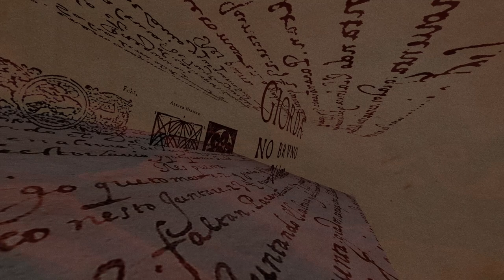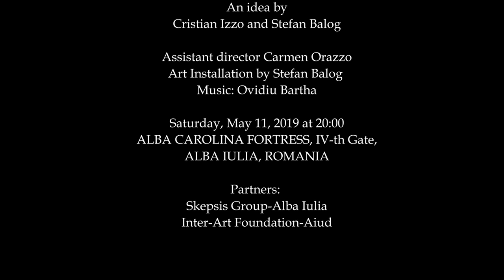"The heroical Fury of the Man who burns”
APOLLO - International Youth Theatre Festival
VI-th edition, May 09-13, 2019

IL LUOGO IN BUIO (Castellammare di Stabia, Italia)
present:
Dedicated to the memory of Giordano Bruno

Performance by        Cristian Izzo

An idea by Cristian Izzo and Stefan Balog
Assistant director Carmen Orazzo
Art Installation by Stefan Balog

Saturday, May 11, 2019 at 20.00
Place: ALBA CAROLINA FORTRESS, IV-th Gate, ALBA IULIA, ROMANIA

Partners: Skepsis Group-Alba Iulia & Inter-Art Foundation-Aiud